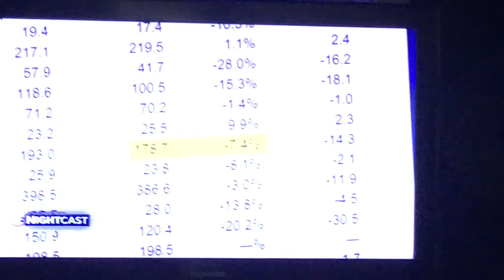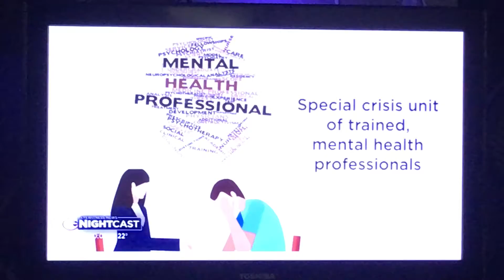Stupid stupid stupid Minneapolis council members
You can tell by the tone of my voice I am extremely pissed off about this. Not only affects people that I love and live in Minneapolis but it also affects businesses that thrive in the Minneapolis around the area. The crime already is causing some of these businesses to move. But the more you disenfranchised and the more you take away from the police department the more crime goes up. It’s simple but they don’t realize this. They want to send social workers out to get parking and traffic tickets, they want to send social workers out when there’s a mental case or someone not on her medication swinging a gun in the house. So they can talk them down.

You wanna see a city go to shit in a handbasket watch Minneapolis the next year or so!